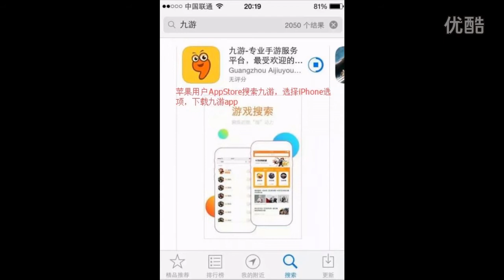皇室战争 第四十八期【佛中解说】风骚电磁，还是怕地狱塔和电击！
《皇室战争》是一款快节奏的实时PvP卡牌对战游戏。在游戏中你可以收集喜爱的《部落冲突》角色卡牌，并带领他们摧毁对手的皇家塔！
我们这里提供精彩的皇室战争皇室冲突的视频给您观赏。
皇室战争采用了一些部落冲突中的人物和场景。赶快进入竞技场！《部落冲突》的开发商为您带来了一款实时多人游戏，其主要角色包括皇室成员以及您喜爱的《部落冲突》中的角色。
收集并升级数十张卡牌，其中有您熟悉并喜爱的《部落冲突》中的部队、法术和防御工事，以及多位皇室成员，如王子、骑士和飞龙宝宝等等。攻打敌军国王和塔楼上的公主们，击败对手并赢取奖杯、皇冠以及竞技场荣耀。组建部落，分享卡牌，打造属于自己的战斗圈子。
带领《Clash Royale》的皇室成员迈向胜利！
请注意！《Clash Royale》是一款免费游戏，但您也可以使用真钱购买一些游戏道具。此外，游戏还需要互联网连接。
游戏特色
● 实时挑战来自全世界的玩家，夺取他们的奖杯
● 赢取宝箱来解锁奖励、收集强大的全新卡牌并升级已有卡牌
● 摧毁敌军塔楼并赢取皇冠，赢取史诗皇冠宝箱
● 打造并升级您的卡牌收藏，包括《Clash Royale》皇室成员和数十个来自于《部落冲突》的部队、法术和防御设施
● 精心设计您的终极战斗牌组，击败对手
● 在多个竞技场为登顶而战
● 组建部落，分享卡牌，打造属于自己的战斗圈子
● 与您的部落成员和好友来一场私人对决
● 在TV Royale观看最佳对决，学习各种战术
《部落衝突:皇室戰爭》(Clash Royale)是一款與《部落衝突》具有相同世界觀的全新的即時對戰卡牌遊戲。《皇室战争》的主要玩法是竖版对线推塔。
Supercell 是一家比较传奇的公司，公司坐落在美丽的芬兰，是芬兰移动游戏行业的巨头，拥有《部落冲突》、《卡通农场》、《海岛奇兵》等全球热门游戏。而我们接下来要讲的这款游戏，《皇室战争》呢，就是以《部落冲突》的角色和世界观为原型，加入即时策略、MOBA以及卡牌等元素的手机游戏，于2016年1月4日在App Store发布。
皇室战争---部落招人---Clash_Royale
要加入部落请搜索部落标签
部落名称: 皇族
部落标签
加入条件: 欢迎任何活跃玩家
部落首领: tiger小猪

皇室战争攻略 皇室战争 Clash_Royale 皇室冲突 竞技手游 竞技游戏 电子竞技 皇室战争卡组 皇室战争下载 皇室战争锦标赛 皇室战争更新 皇室战争宝箱掉落次序 部落 冲突 皇家 锦标 宝箱